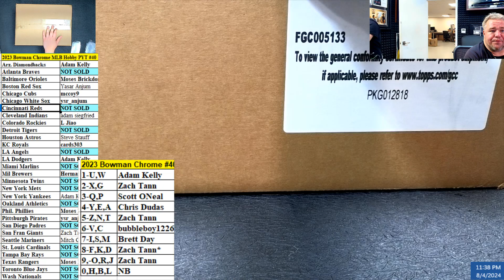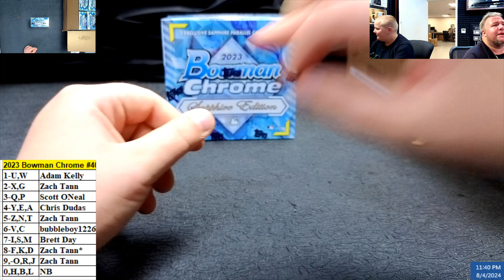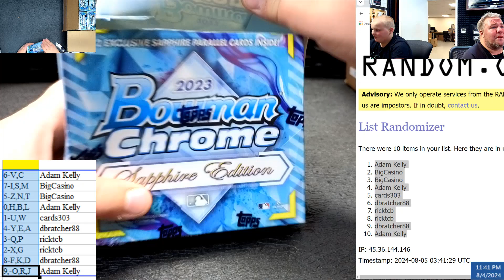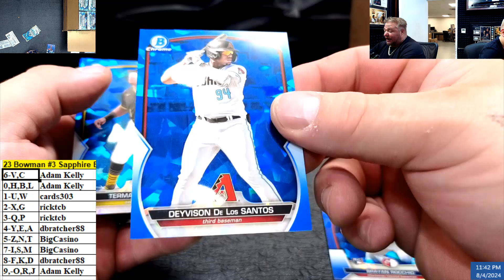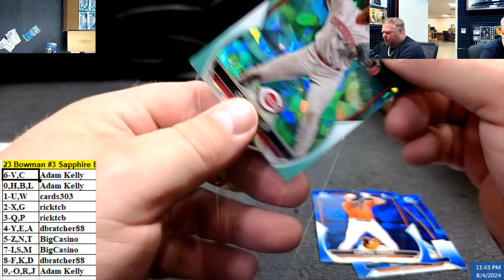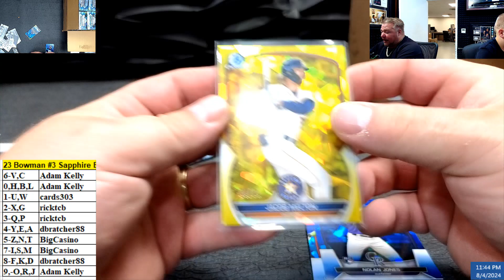23 Bowman #3 Sapphire Box Block